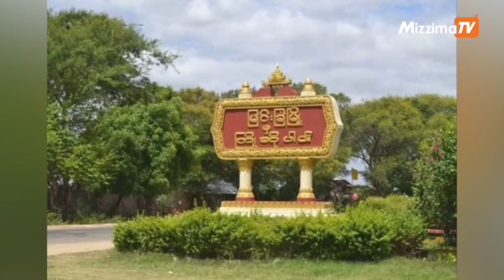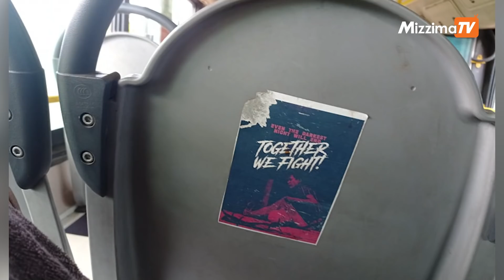နိုဝင်ဘာ ၁ ရက် နေ့လယ် ၂နာရီထိ နောက်ဆုံးရသတင်းများ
ရန်ကုန်-ပုသိမ်လမ်းမကြီး တစ်လျှောက်ရှိ ကျန်ရှိနေသောကျူးကျော်နေအိမ်များအား အင်အားသုံးကာ ထပ်မံဖြိုဖျက်

PDF  များကို လာရှာသည့် စစ်ကောင်စီတပ်သားများ မိုင်းဆွဲတိုက်ခိုက်ခံရပြီး သေဆုံးသူရှိဟုဆို

ပညာရေးနှင့် ပတ်သက်သည့် သရော်စာ စတေကာကမ်ပိန်း YBS ကားများပေါ်တွင် ပြုလုပ်

စစ်တွေမှာတပ်မတော်ထောက်ခံပွဲပြုလုပ်